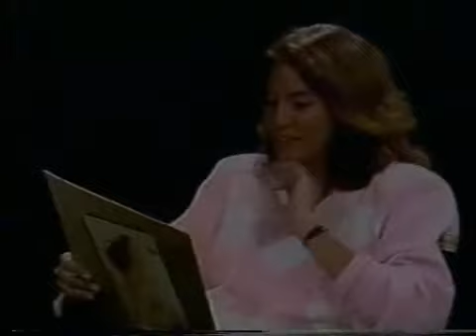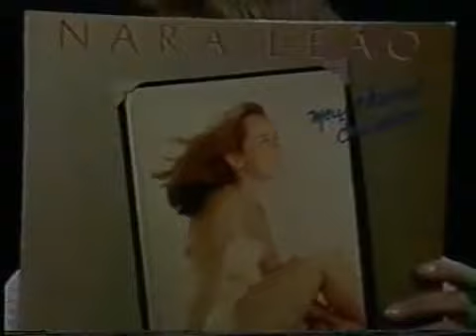7 de junho de 2022 - 33 anos sem Nara Leão , 33 anos de saudades.. . . - GENTE DO RIO-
Nara Leão no programa 'Gente do Rio" de Mariza Urban